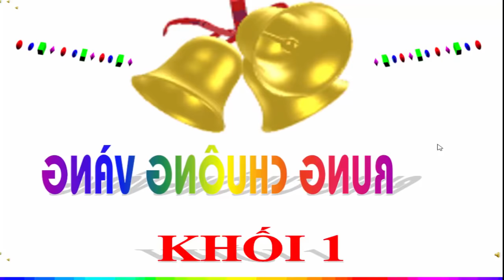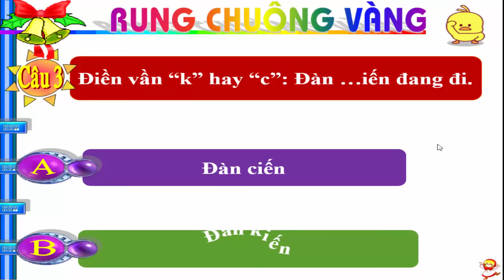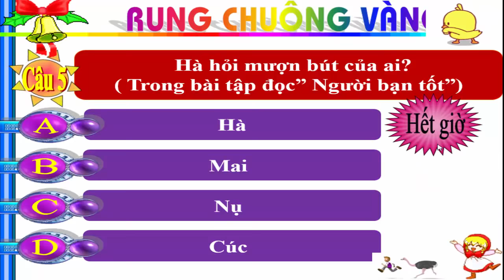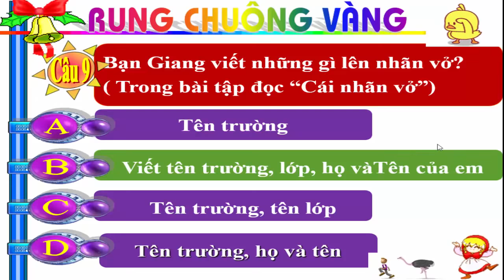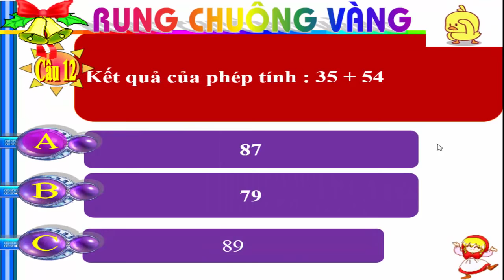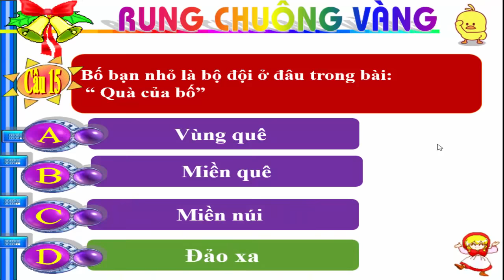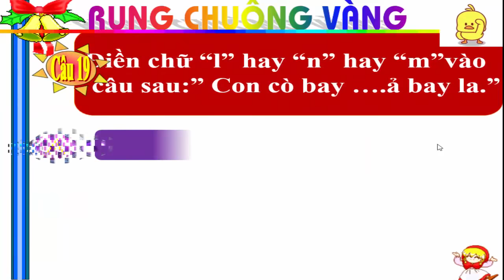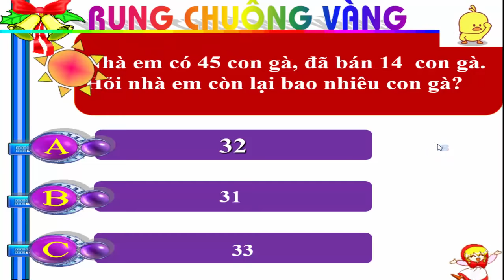Đề thi rung chuông vàng khối 1 powerpoint- Đề 3 || Link down ở phần mô tả (3)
Link download Đề thi rung chuông vàng khối 1 powerpoint- Đề số 3

Đề thi rung chuông vàng khối 1 Năm học 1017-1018. Đây là video giúp học sinh lớp 1 ôn tập kiến thức rất hay và bổ ích